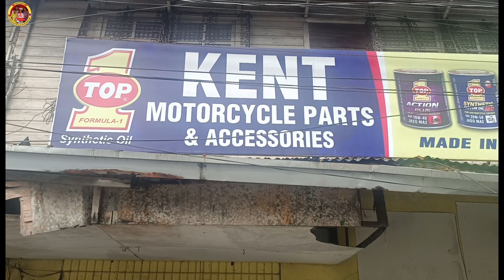Laging Napapasabak Sa Biyahe